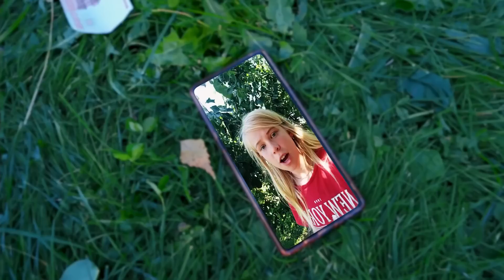Qui sera l'étudiant le plus riche ? Tout le monde veut l'argent qu'il a trouvé ! | La vie de Famille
Après le départ de Zolotareva, il devrait y avoir un nouvel écolier riche. Qui deviendra l'étudiant le plus riche ? Tout le monde veut l'argent qu'il a trouvé ! Qui remplacera la place d'un riche étudiant ?